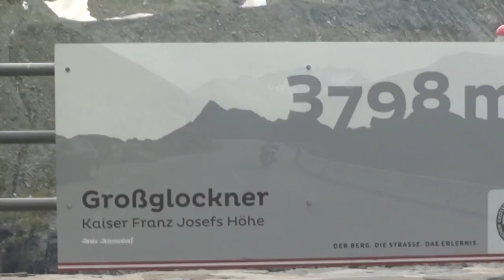High Alpine Route and bikers_Grossglockner_Высокогорная дорога Гросглокнер_Footage 268